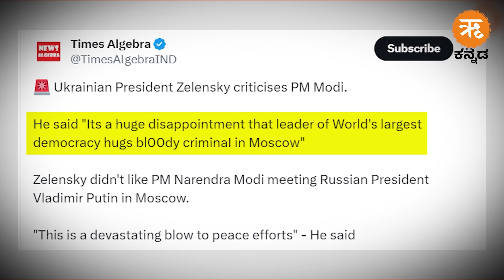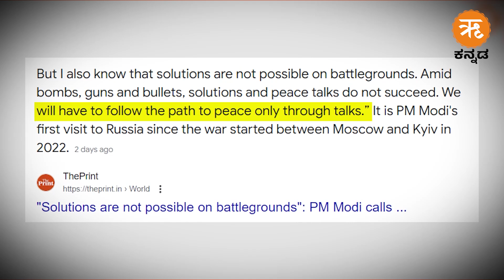ಯುಕ್ರೇನ್ ಯುದ್ಧ ಕೊನೆಗೊಳಿಸುವ ಭಾರತದ ಸಾಮರ್ಥ್ಯವನ್ನು ಒಪ್ಪಿಕೊಂಡ US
ಯುಕ್ರೇನ್ ಯುದ್ಧದ ಸಂಭಾವ್ಯ ಉಲ್ಬಣವನ್ನು ಪರಿಹರಿಸಲು ಪ್ರಧಾನಿ ಮೋದಿ ರಷ್ಯಾದೊಂದಿಗಿನ ರಾಜತಾಂತ್ರಿಕ ಸಂಬಂಧವನ್ನು ಬಳಸಿದ್ದಾರೆ. ವಾಸ್ತವವಾಗಿ, ಎರಡು ಮಿತ್ರರಾಷ್ಟ್ರಗಳ ನಡುವಿನ ಔತಣಕೂಟದ ಸಭೆಯಲ್ಲಿ, ಪಿಎಂ ಮೋದಿ ಅವರು ರಷ್ಯಾದ ಅಧ್ಯಕ್ಷರಿಗೆ, ಯುದ್ಧಭೂಮಿಯಲ್ಲಿ ಯಾವುದೇ ಪರಿಹಾರವನ್ನು ಸಾಧಿಸಲು ಸಾಧ್ಯವಿಲ್ಲ ಎಂದು ಸ್ಪಷ್ಟವಾಗಿ ತಿಳಿಸಿದರು. ಈಗ ಮೂರನೇ ವರ್ಷಕ್ಕೆ ಕಾಲಿಟ್ಟಿರುವ ಯುದ್ಧವನ್ನು ಕೊನೆಗೊಳಿಸಲು ರಷ್ಯಾ ಮತ್ತು ಯುಕ್ರೇನ್ ಎರಡೂ ಮಾತುಕತೆ ಮತ್ತು ರಾಜತಾಂತ್ರಿಕತೆಯ ಮಾರ್ಗವನ್ನು ಆರಿಸಿಕೊಳ್ಳಬೇಕು ಎಂದು ಅವರು ಒತ್ತಿ ಹೇಳಿದರು.